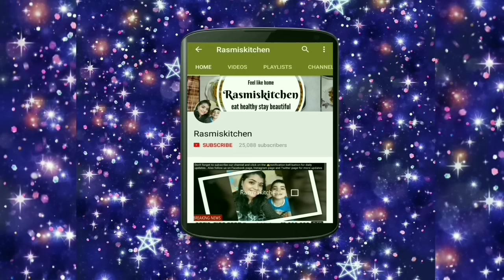ଏପରି ତିଆରି କରନ୍ତୁ କଫି ll cafe style instant beaten coffee recipe in Odia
Ingredients are-
milk-1cup
coffee -1spoon
sugar-1 spoon
ଆପଣ ମାନଙ୍କର ଭଲ ପାଇବା ପାଇଁ ଅଶେଷ ଅଶେଷ ଧନ୍ୟବାଦ lଆଗକୁ ଆପଣ ମାନଙ୍କ ପାଇଁ ଅଛି ଏମିତି ବହୁତ ବଢିଆ ବଢିଆ ରୋଷେଇ lସବୁ ଦିନ Rasmiskitchen ରେ ଅପ୍ଲୋଡ ହେଉଥିବା ଭିଡ଼ିଓ କୁ ସର୍ବ ପ୍ରଥମେ ଦେଖିବା ପାଇଁ ଭିଡ଼ିଓ ତଳେ SUBSCRIBE ରେ click କରନ୍ତୁ ଆଉ ନୋଟିଫିକେସନ bell କୁ on କରନ୍ତୁ l ଭିଡ଼ିଓ ଭଲ ଲାଗିଲେ କିମ୍ବା ଆପଣଙ୍କର ଉପକାର ରେ ଆସିଲେ Like କରନ୍ତୁ ,ସୋସିଆଲ ମିଡ଼ିଆ  ରେ share କରନ୍ତୁ ଏବଂ ନିଜର ମୂଲ୍ୟବାନ ଅନୁଭବ comment (କମେନ୍ଟ)ବକ୍ସ ରେ ଲେଖନ୍ତୁ l ଆପଣ ମାନଙ୍କ ର ଭଲ ପାଇବା ଏମିତି ମୋ ସାଙ୍ଗରେ ରହିଥାଉ  ll ଜୟ ଜଗନ୍ନାଥ l